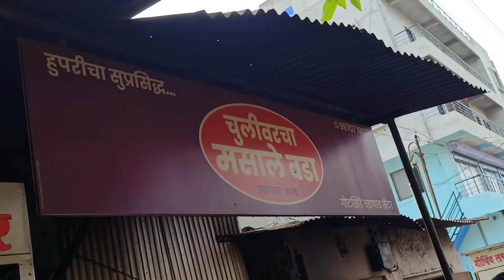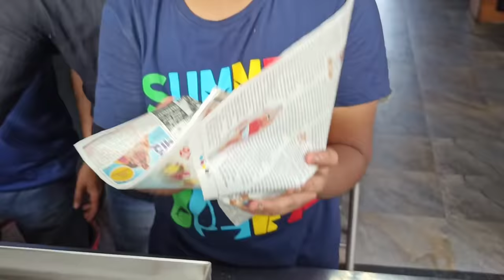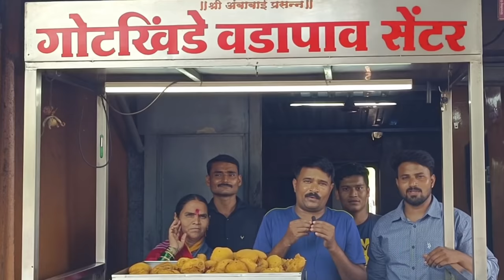चांदीच्या नगरितील प्रसिद्ध Golden मसाले वडापाव वड्यात बटाटा नवालाच Chulivarcha Masale vadapav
धन्यवाद मित्रानो.

Address
Goatkhinde wadapav center
Mahaveer Nagar,
Near Dr. Babasaheb Ambedkar Garden,
Hupari

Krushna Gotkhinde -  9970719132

Masale Wadpav 25/-
Wada sambar - 40/-

Gotkhinde Vada Pav Center
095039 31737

kolhapur food tour
kolhapur food near me
kolhapur food industry
kolhapur food home delivery
kolhapur food technology college
kolhapur food speciality
kolhapur food blog
kolhapuri food in mumbai
kolhapur food and drug department
kolhapur best food
food technology colleges in kolhapur
dyp mall kolhapur food court
csiber kolhapur food technology
kolhapur food delivery
kolhapur food destinations
kolhapur eateries
kolhapur food recipes
kolhapur food festival 2021
kolhapur famous food
kolhapur famous food places
kolhapur famous food items
kolhapur free food
kolhapur famous food joints
food festival kolhapur
food garage kolhapur
kolhapur food hotels
kolhapuri food in thane
kolhapuri food in pune
kolhapuri food in bangalore
kolhapuri food in delhi
kolhapuri food in nagpur
dj kolhapur 2020
dj kolhapur
kolhapur famous food list
sayaji hotel kolhapur food menu
food mood kolhapur
food mood kolhapur tarabai park
kolhapur famous food name
kolhapur online food order
food production kolhapur
kolhapur famous food restaurant
kolhapur seafood restaurant
sayaji hotel kolhapur food rates
kolhapur food specialty
kolhapur street food
kolhapur street food video
kolhapur famous street food
food saga kolhapur
food space kolhapur
siber college kolhapur food technology
shivaji university kolhapur food technology
kolhapur famous veg food
food villa kolhapur
k v foods kolhapur
kolhapur famous for which food
kolhapur snacks